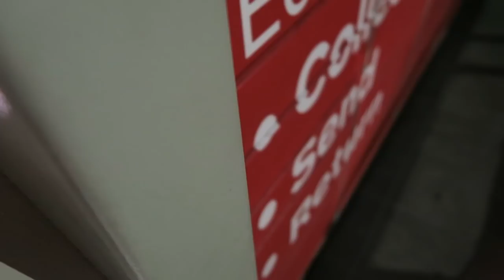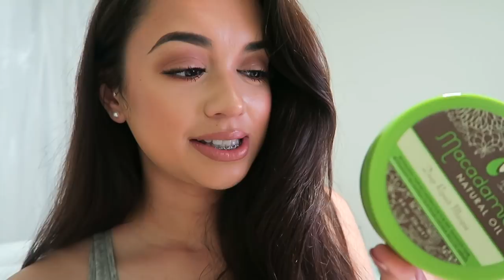REUNITED WITH MY LOVE 💕 | VLOG